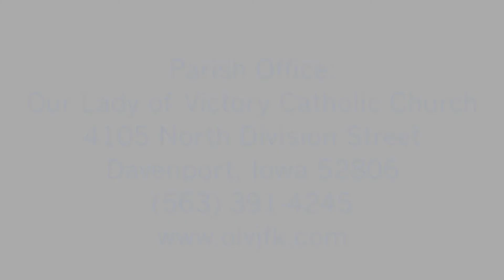Daily Reflection, June 29, 2020